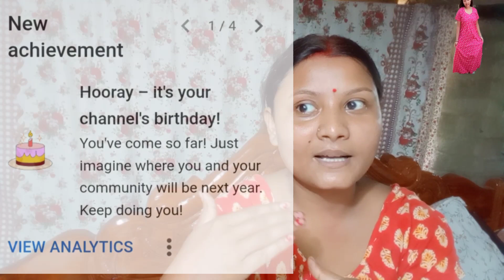আমেরিকা থেকে কে এতো বড়ো surprise কেক পাঠালো আমাকেpiyalisimplelifestyle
আমেরিকা থেকে কে এতো বড়ো surprise কেক পাঠালো আমাকে

hi friends ami Piyali ,Amar ei simple jibane lifestyle jadi tomader Valo lage tahale please 🙏Amar ei channel ta subscribe kare pase thaka chhoto bell icon 🔔 press kare Dao,Amar channel er parabarti video gulo dekhar Janna